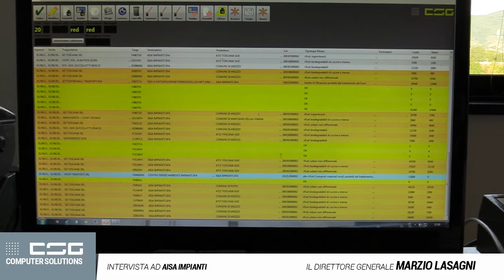AISA IMPIANTI: L'informatizzazione è un dovere delle aziende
Tra gli innegabili vantaggi che "il processo d'informatizzazione" porta all'interno delle aziende, Marzio Lasagni, direttore di AISA IMPIANTI, pone l'accento sulla riduzione degli errori